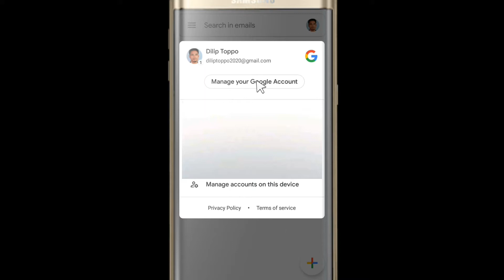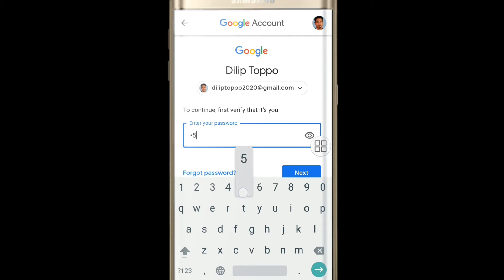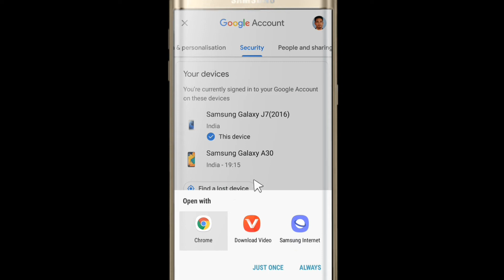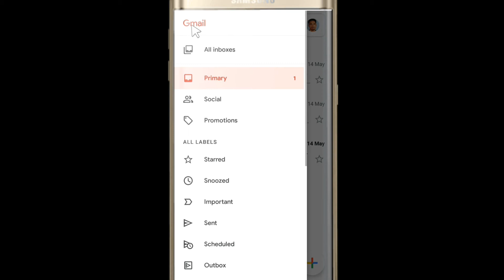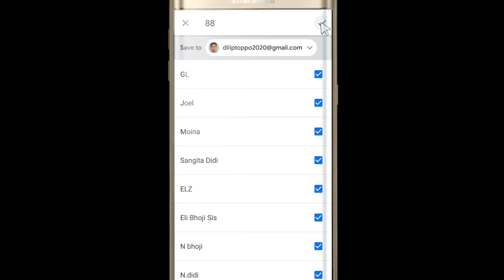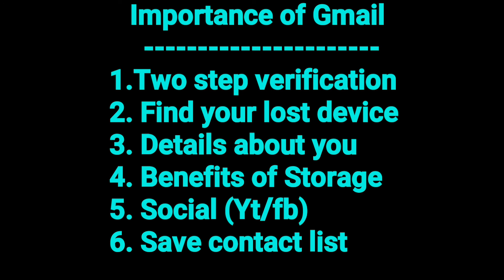🔥6 most important Gmail settings you must know 2020||Adivasitech🔥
Adivasi Tech mein raur manke hardik swagat aahe...

In this video I have shown you the 6 settings (features) how to use and what is it.You must know thses gmail settings.